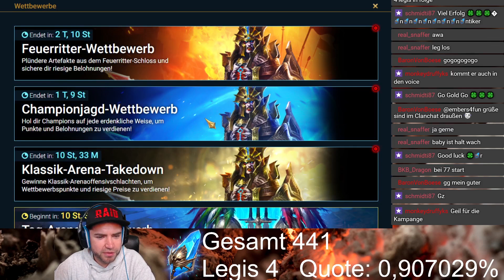550 Antike Splitter! :: Raid Shadow Legends deutsch ::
Dir gefällt RAID Shadow Legends?